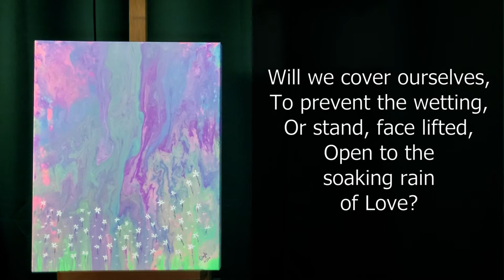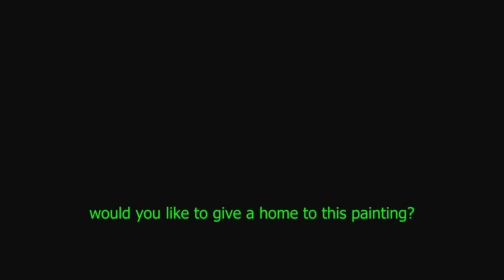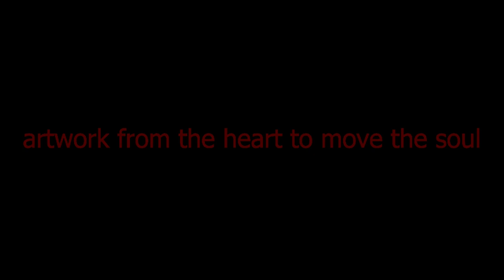"Coloured Rain", the painting (380)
"Coloured Rain"

Each fragrance a colour,
Each colour a sound,
Flowing distinctly,
Yet together, harmonious.

Feel the renewal,
Lifting of wearied hearts,
Rebirth of faith, belief,
Of promise, expectancy, joy.

Will we cover ourselves,
To prevent the wetting,
Or stand, face lifted,
Open to the soaking rain of Love?

The choice is ours.

[Adelaide Doyle, January 31, 2022]